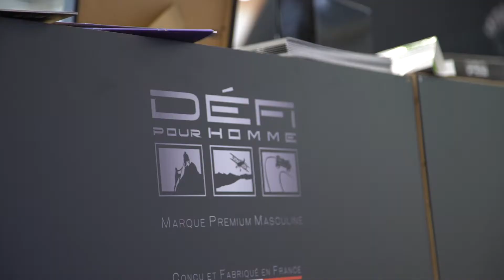Reportage MCB by BS 2019 - DÉFI pour Homme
Nouveau chez DÉFI pour Homme : la cire fixante + friction bien-être, présenté par Laurie Nawrot, chargée de développement.